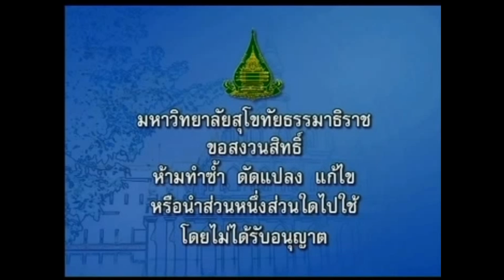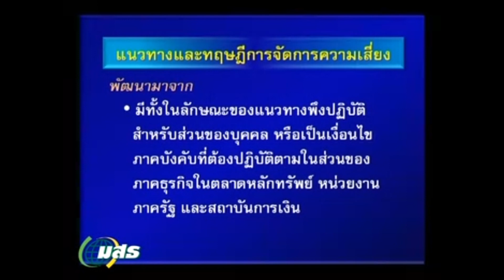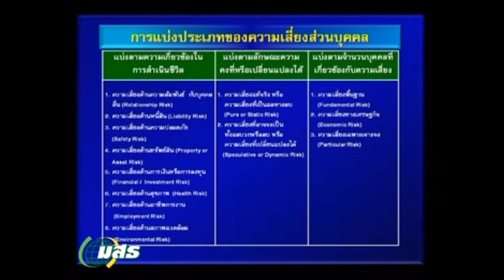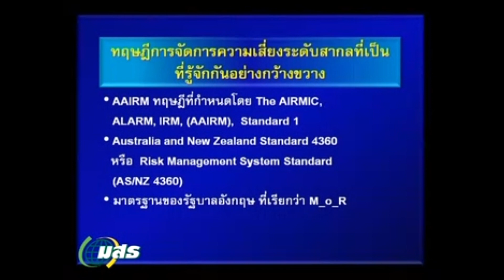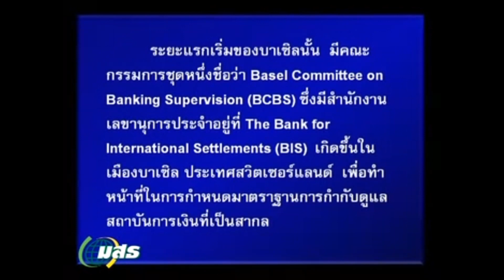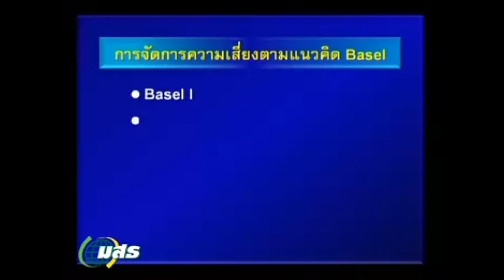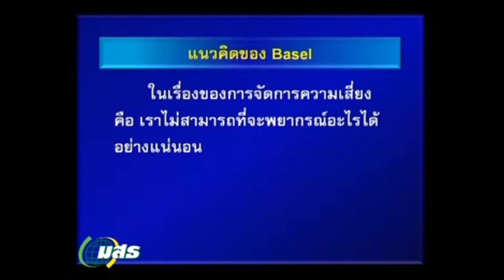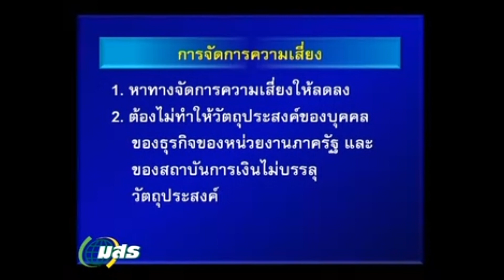STOU: ชุดวิชา 32332 การจัดการความเสี่ยงและหลักการประกัน หน่วยที่ 1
ชุดวิชา 32332 การจัดการความเสี่ยงและหลักการประกันภัย
หน่วยที่ 1 ความรู้เบื้องต้นเกี่ยวกับการจัดการความเสี่ยง (อาจารย์จิรพร สุเมธีประสิทธิ์)